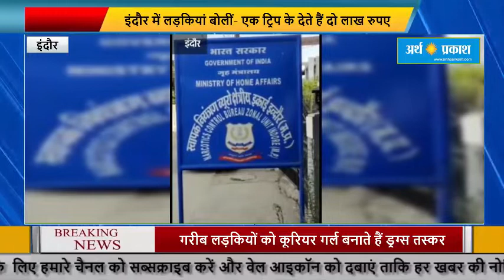गरीब लड़कियों को कूरियर गर्ल बनाते हैं ड्रग्स तस्कर